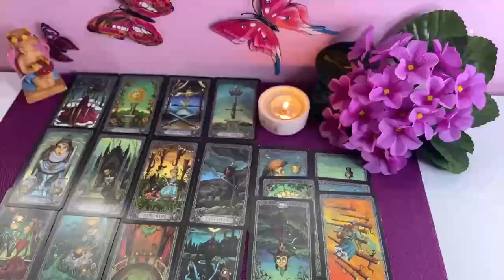GEMINI ​I JUST WANT TO COME OVER💜AND LIVE WITH YOU GEMINI🤷🏽‍♂️IM WALKING AWAY 👀I WANT YOU!JULY 2024